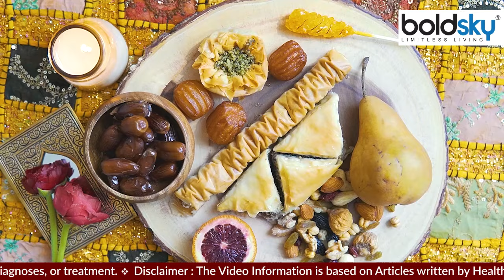Acidity में दूध पीने से क्या होता है | Acidity Me Dudh Pina Chahiye Ya Nahi | Boldsky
अगर आप लंबे समय से एसिडिटी की समस्या के शिकार हैं, आगे चलकर यह गंभीर बीमारी का रूप ले सकती है। पेट में भोजन सही से न पच पाने की स्थिति में ही आपको एसिडिटी या पेट में गैस बनने की समस्या होती है। एसिडिटी होने पर आपको खानपान विशेष ध्यान रखना चाहिए। बहुत से लोगों का सवाल है कि क्या एसिडिटी होने पर दूध पीना चाहिए?

If you are a victim of acidity problem for a long time, it can take the form of a serious disease later. If the food is not digested properly in the stomach, then only you have the problem of acidity or gas formation in the stomach. You should take special care of food in case of acidity. Many people have a question whether they should drink milk when they have acidity?